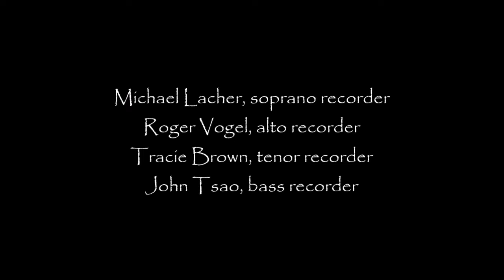The Athens Recorder Quartet: 2018 Classical Revolution Christmas Concert I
Michael Pretorius:  Psallite Unigenito

Thomás Luis deVictoria:  O Magnum Mysterium

Two Christmas related works performed by the Athens Recorder Quartet at the December 23rd, 2018 Classical Revolution Christmas Concert at Hendershot's Coffee Shop and Bar, Athens, Georgia.

Michael Lacher, soprano recorder
Roger Vogel, alto recorder
Tracie Brown, tenor recorder
John Tsao, bass recorder